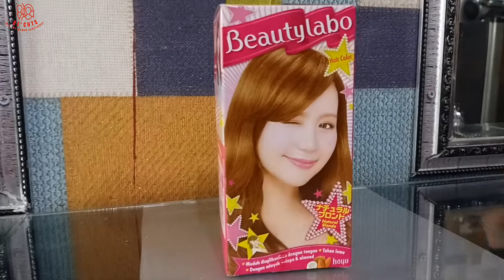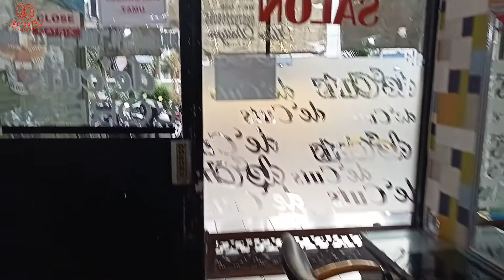Cara Yang Benar Pakai Cat Rambut BeautyLabo || REVIEW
Halo gaes, kali ini saya akan berbagi tips cara cat rambut yang benar menggunakan cat rambut beatylabo.

 katanya sih ini dari jepang, sekaligus saya mau kasih review apa sih kelebihan dan kekuranganya gaes...

 soalnya kebanyakan orang salah dalam pemakaian obat cat rambut beutylabo ini, jadi hasilnya bukanya bagus malah jadi aneh  ada yang keterangan atasnya aja, ada yang belang belang gak karuan gitu, macam2 lah gaes kkkkkkkkk..

Cara yang benar pakai cat rambut beautyLabo

Cat rambut wanita

Cara semir rambut wanita

Cera mewarnai rambut sendiri di rumah

Tips warnai rambut

Tricks cat rambut di rumah

Cara ngecat rambut biar hasilnya bagus

Cara mewarnai rambut sendiri biar hasilnya maksimal

Cat rambut beauty labo

Review cat rambut beautylabo

Review semir rambut

Review cat rambut beutylabo natural blonde n9

Cat rambut sendiri di rumah pake beutylabo

Cat rambut hitam menjadi terang tanpa bleching

Cara mudah cat rambut di rumah

Beautylabo pure beige hair touch up

Review pewarna rambut beatylabo

Cat rambut murah  bagus dan gak bikin rusak

Cat rambut ala tiktok

Dye hair tutorial

Tutorial cat rambut

Cara cat rambut untuk pemula

Kesalahan memakai cat rambut beutylabo

Cara Yang Benar Pakai Cat Rambut Beauty labo || REVIEW

Happy watching...

Aplikasi